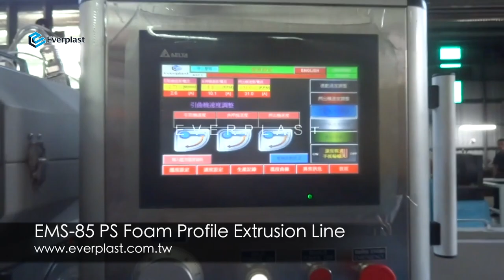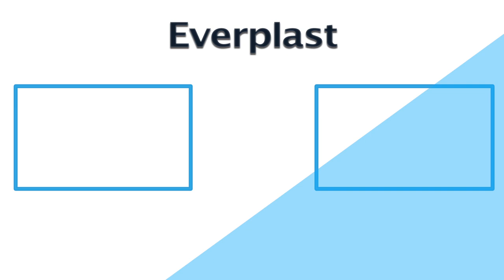EMS 85 PS Foam Profile Extrusion Line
Everplast Machinery Co., Ltd.